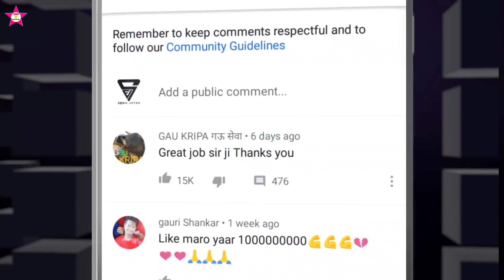राणापुर🕺नी💃रमई || लेती💦आवी🌴ताडी || Driver_Dill_Vaalo || VK Bhuriya Viral💃Timli🔥Video 2023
Driver_Dill_Vaalo____ડ્રાઇવર_દિલ_વાળો__DJ_Timli_Song_2024____VK_bhuriya__Rahul_Bhuriya____Lagan_Song

Love ना लवरिया नवरा ठाड़ी मरिया रे || Driver_Dill_Vaalo || super dhamaka dance Video 🔥

रातो रुमाल जानू || प्रेम नी निशानी है || Driver_Dill_Vaalo || Viral Timli Video 2023 🔥